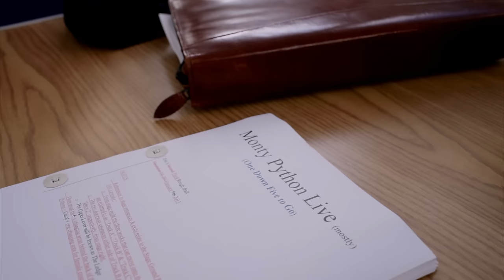Stephen Hawking Sings Monty Python… Galaxy Song (Music Video)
Monty Python - Galaxy Song

Enjoy our latest video for our new single, “Stephen Hawking Sings Monty Python… Galaxy Song” which is available as a digital download from 13 April, and on limited edition 7” vinyl on Record Store Day 2015.

The song, which is the title track to “Monty Python – The Meaning of Live”, was originally written for the 1983 film, “Monty Python’s The Meaning of Life”.  It has been re-recorded with the lyrics sung by Professor Stephen Hawking.

Written by Eric Idle and John Du Prez, the song is an intricate and informative lecture on the enormity of the Universe fashioned into a bewitching and, above all, highly amusing pop song.

“Galaxy Song” was previously included on the 1989 album “Monty Python Sings”, and included in the 2014 reissue of the album, “Monty Python Sings (again)”, in its original form - sung by Eric Idle - to coincide with Monty Python’s record breaking “Monty Python Live (mostly) – One Down Five to Go” run of 10 live shows at The O2, London. On film during the live shows, Professor Brian Cox berated the scientific inaccuracy of the “Galaxy Song » lyrics before Professor Stephen Hawking knocked him to the ground. Hawking then began reciting the “Galaxy Song” lyrics as he lifted off to journey through outer space. It is this unique rendition of “Galaxy Song” which is now available as a single.

Welcome to the official Monty Python YouTube channel. This is the place to find top quality classic Python videos, as well as some special stuff that you'll only find here such as interviews and behind-the-scenes footage from our live shows. All the Pythons including John Cleese, Michael Palin, Eric Idle, Terry Gilliam, Terry Jones & Graham Chapman can be found here being incredibly silly.

New videos will be uploaded every Monday!